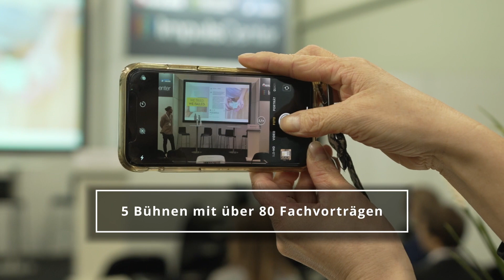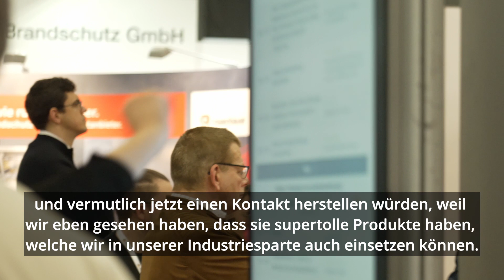SOLIDS, RECYCLING-TECHNIK und PUMPS & VALVES Dortmund 2023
Einmal mehr zeigten die drei Fachmessen Solids, Recycling-Technik und Pumps & Valves bei ihrem zweitägigen Auftritt in Dortmund, wieviel Potenzial in den Branchen steckt. 5.251 Besucher überzeugten sich am 29. und 30. März von der Innovationskraft der Firmen aus den Bereichen der Prozess-, Verfahrens- und Recyclingtechnik. Neben der Ausstellung begeisterte das Publikum besonders das hochkarätige Rahmen- und Vortragsprogramm. Themen wie Kunststoff- und Baustoffrecycling oder die Digitalisierung standen im Mittelpunkt der Referate. Auf der neuen Impuls Center Bühne erlaubten auch branchenfremde Key-Note Speaker einen Blick über den Tellerrand.

Die nächste Fachmesse findet am 09. und 10. Oktober 2024 statt.